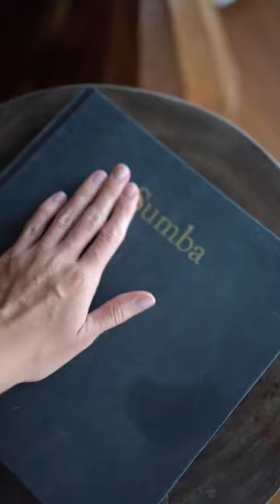Magic Moments In Sumba Island